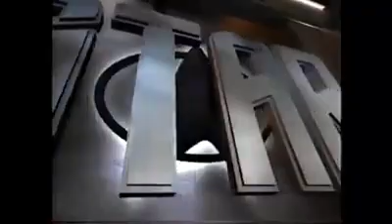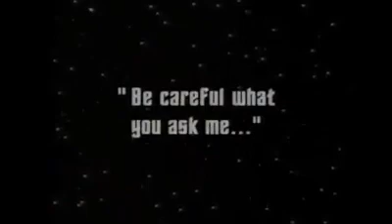43 Wolf in the Fold